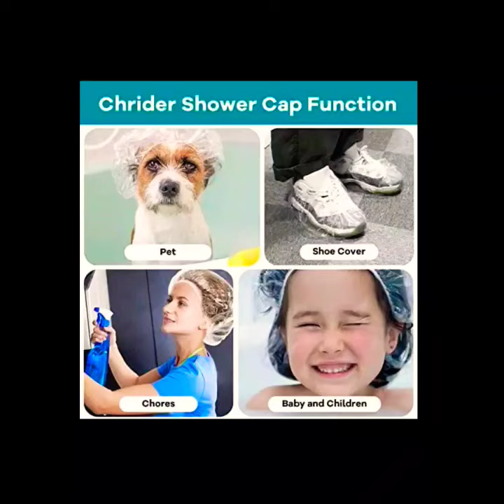Shower cap || multipurpose shower cap use in kitchen also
*Multi-Purpose Thickening Elastic Bath Cap Plastic Waterproof Clear Shower Caps Bath Shower Hair Caps Women Spa,Home Use, Hotel and Hair Salon, Portable Travel*
*100PCS Reusable Elastic Sealing Bags Food Cover, Food Covers for Outside, Elastic Stretch Adjustable Bowl Covers, for Family Outdoor Picnic*

Details

(100 PCS)*

*Video must watch*